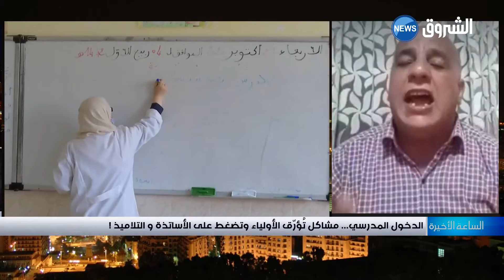الساعة الأخيرة: الدخول المدرسي مشاكل تؤرق الأولياء وتضغط على الأولياء والتلاميذ